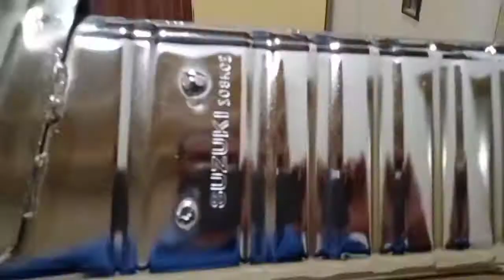BS6 SUZUKI ACCESS 125(ASMR)|| SILENCER CHROME